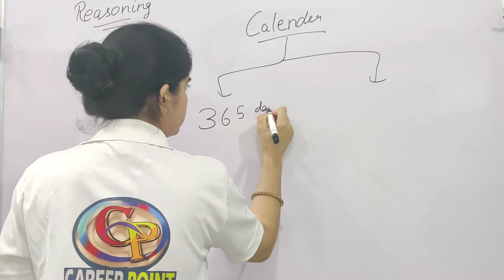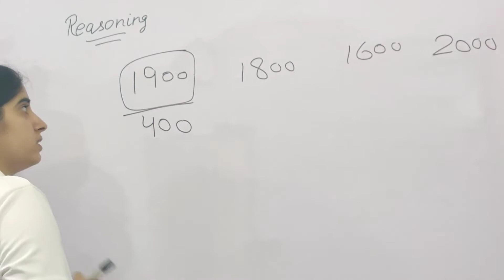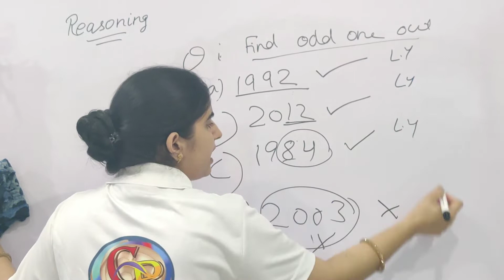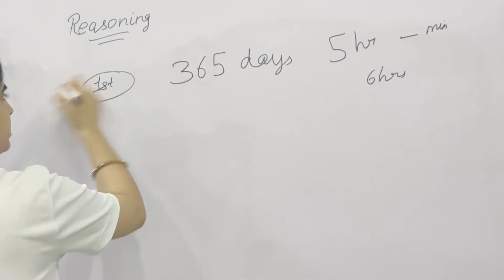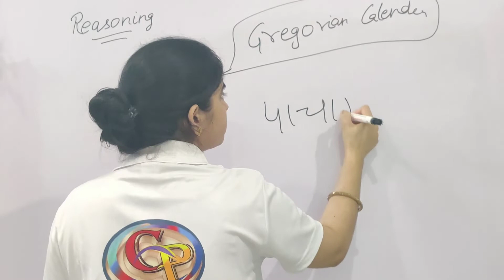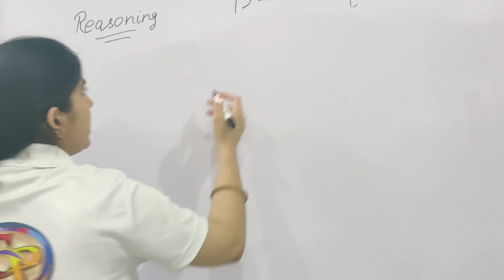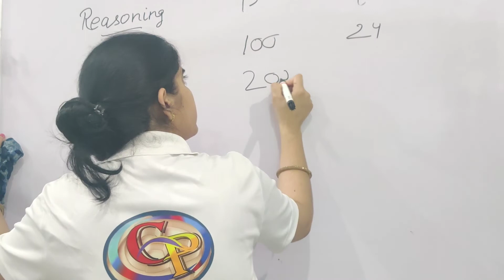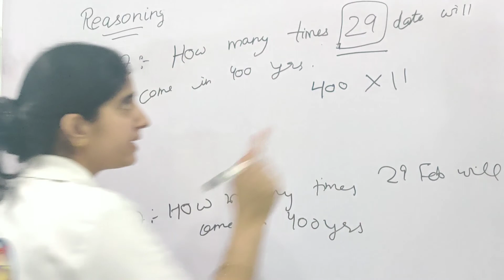CALENDER REASONING TRICK /BASIC CONCEPT/Problem/questions answer by Vinay Mam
in this video we are going to discuss about the concept of calender
calender  questions tricks
calendar trick formula in hindi
calender questions
questions on calender
calender reasoning questions
how to find a week day in calender
calender in reasoning
what day of week  is on 15 August 1947
# calendertricks